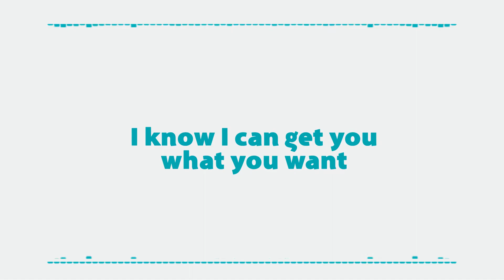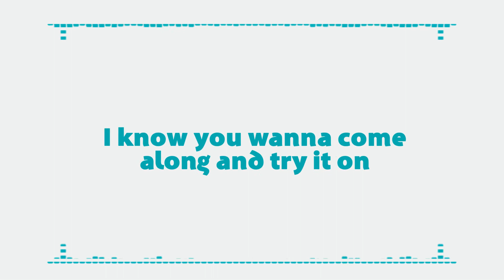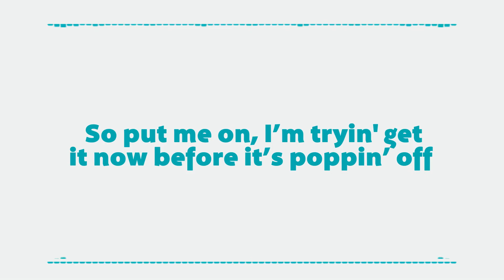Bet - Young JV feat. Briio (Lyrics)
Listen and watch the Official Lyric Video of "Bet" by Young JV feat. Briio

Lyrics by JV Kapunan a.k.a. Young JV, Andrew Pedersen Briol,
Naim Ibrahim Benoit
Mixed and Mastered by Neo Tempus
Produced by NOT SO FAMOUS
Distributed by ABS-CBN Music | In cooperation with Star Magic